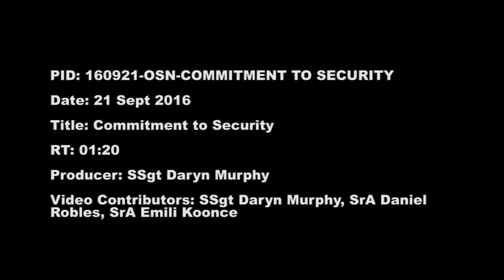B-2 Stealth Bomber Night Time Operations...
A B-2 Stealth Bomber Night Time Operations...